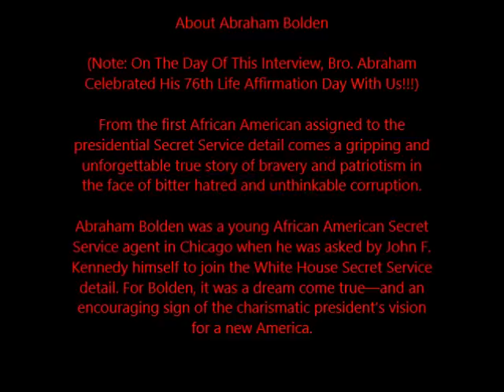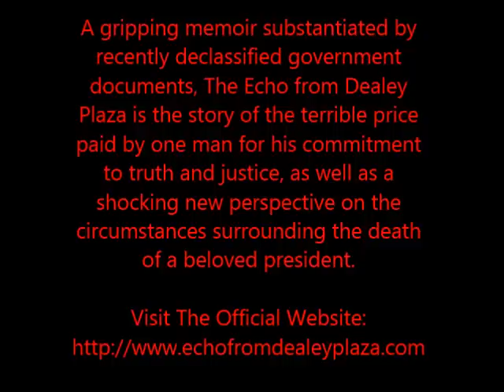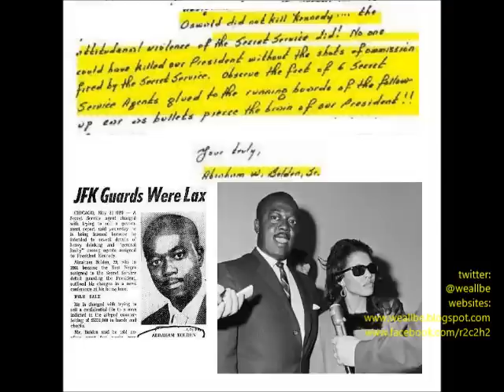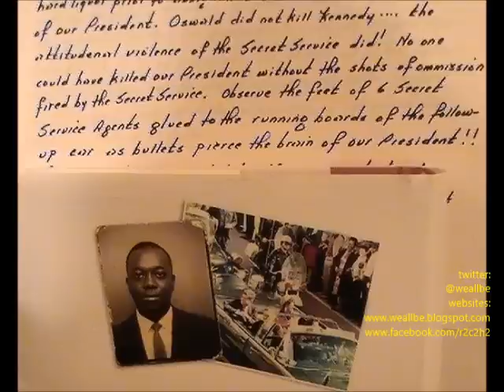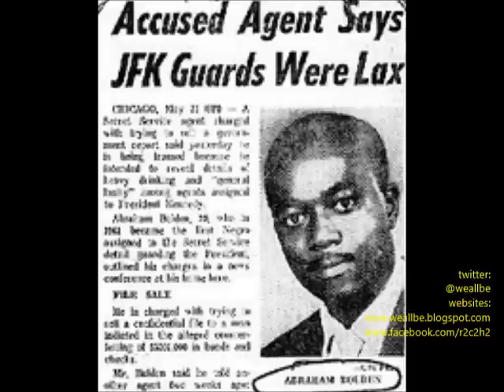'First' Black Secret Service Agent, Abraham Bolden, Speaks Out On BEing Framed & JFK Assassination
"No More Secrets: The First Black Secret Service Agent, Abraham Bolden, Speaks Out On BEing Framed, JFK Assassination & Cover-up..." 1/19/2011

(Note: Bro. Abraham Celebrated His 76th Life Affirmation Day With Us On The Day Of This Interview!)

From the first African American assigned to the presidential Secret Service detail comes a gripping and unforgettable true story of bravery and patriotism in the face of bitter hatred and unthinkable corruption.

Abraham Bolden was a young African American Secret Service agent in Chicago when he was asked by John F. Kennedy himself to join the White House Secret Service detail. For Bolden, it was a dream come true—and an encouraging sign of the charismatic president's vision for a new America.

But the dream quickly turned sour when Bolden found himself regularly subjected to open hostility and blatant racism. He was taunted, mocked, and disparaged but remained strong, and he did not allow himself to become discouraged.

More of a concern was the White House team's irresponsible approach to security. While on his tour of presidential duty, Bolden witnessed firsthand the White House agents' long-rumored lax approach to their job. Drinking on duty, abandoning key posts—this was not a team that appeared to take their responsibility to protect the life of the president particularly seriously. Both prior to and following JFK's assassination, Bolden sought to expose and address the inappropriate behavior and negligence of these agents, only to find himself the victim of a sinister conspiracy that resulted in his conviction and imprisonment on a trumped-up bribery charge.

A gripping memoir substantiated by recently declassified government documents, The Echo from Dealey Plaza is the story of the terrible price paid by one man for his commitment to truth and justice, as well as a shocking new perspective on the circumstances surrounding the death of a beloved president.